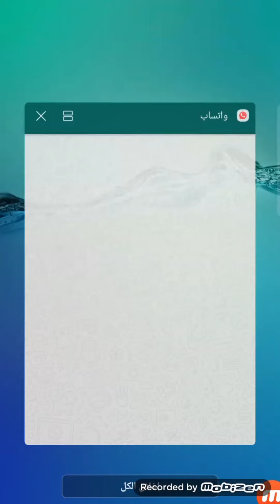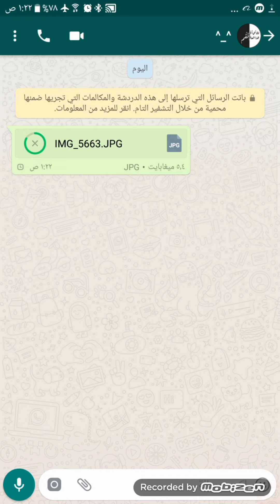ارسال الصور بجودة عالية من الواتس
طريقة سهلة وبسيطه لارسال الصور من الواتس اب بجودة عالية